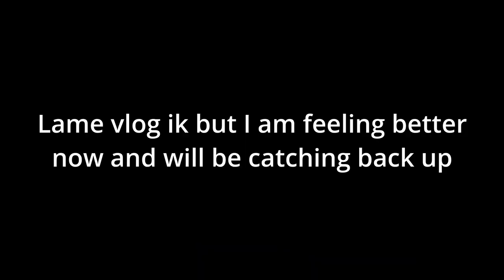Acquired the Flu | Vlog #11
This vlog sucked but I documented it so thats all that matters